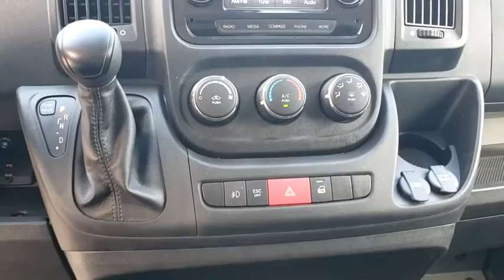2019 Ram ProMaster Cutaway New Smyrna Beach, Port Orange, Daytona Beach, Deltona, Sanford, FL E53006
Bright White Clearcoat New 2019 Ram ProMaster Cutaway available in New Smyrna Beach, Florida at New Smyrna Chrysler. Servicing the Port Orange, Daytona Beach, Deltona, Sanford, FL area.
2019 Ram ProMaster Cutaway Low Roof - Stock#: E530068 - VIN#: 3C7WRVKG2KE530068

TRANSMISSION: 6-SPEED AUTOMATIC 62TE  (STD),INTERIOR CONVENIENCE GROUP  -inc: Locking Glove Box  Shelf Above Roof Trim  Underseat Storage Tray,DAYTIME RUNNING HEADLAMPS,WIDE POWER HEATED MIRRORS,TIRES: 225/75R16C BSW ALL SEASON,AUXILIARY SWITCHES,ENGINE: 3.6L V6 24V VVT  (STD),PREMIUM APPEARANCE GROUP  -inc: Front Fog Lamps  Chrome Front Grille,DRIVER/PASSENGER 6-WAY ADJUSTABLE LUMBAR SEATS,QUICK ORDER PACKAGE 21A  -inc: Engine: 3.6L V6 24V VVT  Transmission: 6-Speed Automatic 62TE,SPEED CONTROL,BRIGHT WHITE CLEARCOAT,WHEELS: 16 X 6 STEEL  (STD),BLACK  CLOTH BUCKET SEATS,FRONT LICENSE PLATE BRACKET,Front Wheel Drive,Power Steering,ABS,4-Wheel Disc Brakes,Brake Assist,Brake Actuated Limited Slip Differential,Steel Wheels,Tires - Front All-Season,Tires - Rear All-Season,Conventional Spare Tire,Integrated Turn Signal Mirrors,Intermittent Wipers,Variable Speed Intermittent Wipers,AM/FM Stereo,Steering Wheel Audio Controls,MP3 Player,Auxiliary Audio Input,MP3 Player,Auxiliary Audio Input,Adjustable Steering Wheel,Trip Computer,Keyless Entry,Power Door Locks,A/C,Cloth Seats,Bucket Seats,Bluetooth Connection,Power Windows,Power Door Locks,Trip Computer,Engine Immobilizer,Traction Control,Stability Control,Traction Control,Front Side Air Bag,Tire Pressure Monitor,Driver Air Bag,Passenger Air Bag,Front Head Air Bag,Back-Up Camera,Quick Order Package 21A,3.86 Axle Ratio,16 x 6 Steel Wheels,Cloth Bucket Seats,Driver/Passenger 6-Way Adjustable Lumbar Seats,Auxiliary Switches,Daytime Running Headlamps,Front License Plate Bracket,Interior Convenience Group,Premium Appearance Group,Speed Control,Radio: Uconnect 3 w/5 Display,Wide Power Heated Mirrors,Shelf Above Roof Trim,Underseat Storage Tray,Locking Glove Box,Front Fog Lamps,Chrome Front Grille,4 Speakers,Steering Wheel Mounted Audio Controls,5.0 Touchscreen Display,Media Hub (USB,AUX),Media Input Hub,Wheel Center Cap,Integrated Voice Command w/Bluetooth,4-Wheel Disc Brakes,Air Conditioning,Electronic Stability Control,Front Bucket Seats,Tachometer,ABS brakes,AM/FM radio,Bodyside moldings,Brake assist,Driver door bin,Dual front impact airbags,Dual front side impact airbags,Front anti-roll bar,Front reading lights,Front wheel independent suspension,Illuminated entry,Low tire pressure warning,Outside temperature display,Overhead airbag,Passenger door bin,Power steering,Power windows,Rear anti-roll bar,Remote keyless entry,Steering wheel mounted audio controls,Telescoping steering wheel,Traction control,Trip computer,Turn signal indicator mirrors,Variably intermittent wipers,1st row LCD monitors: 1,Exterior Parking Camera Rear